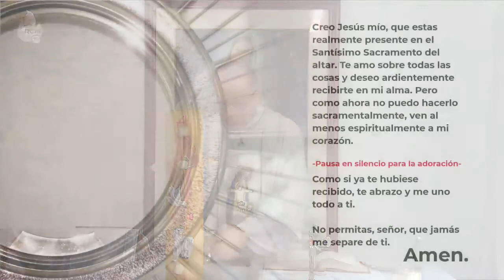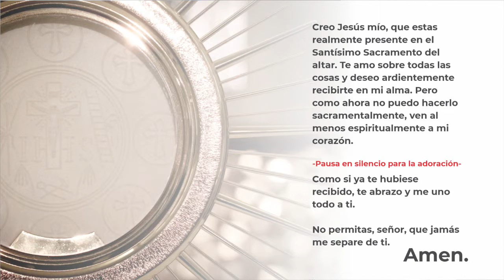Santa Misa 27 de mayo de 2020 | Padre Ángel Guzmán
Santa Misa 27 de mayo de 2020
Padre Ángel Guzmán